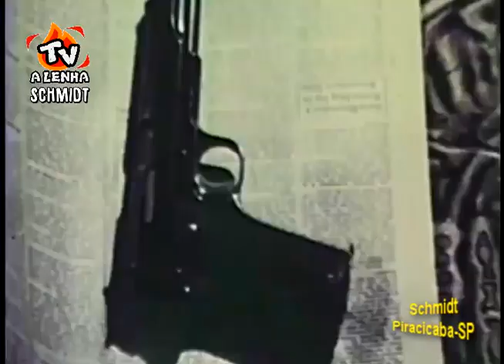A UM PASSO DA ETERNIDADE (SÉRIE DA TV 1980) DUBLAGEM CLÁSSICA / TELECINADO DE 16MM